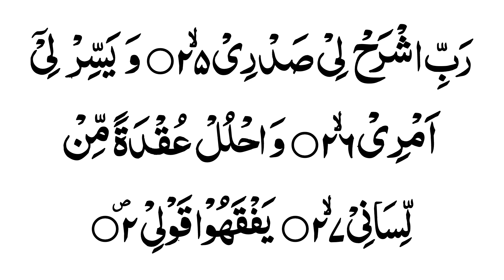rabbish rahli sadri wa yassirli amri | Rabish rah li sadri with urdu translation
In this video we will learn a powerful dua for Easiness and success.

Topics Covered
Rabbish rahli sadri wa yassirli amri
Rabbish rahli sadri wa yassirli amri dua
Rabish rah li sadri
Rabish rah li sadri with urdu translation
Rabbish rahli sadri wa yassirli amri meaning in urdu